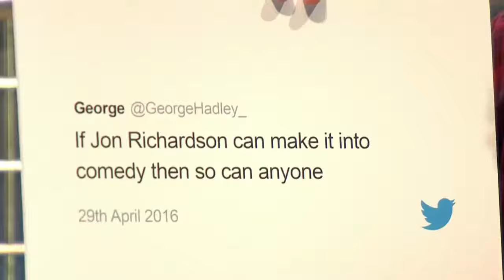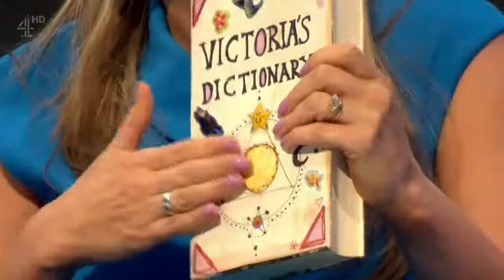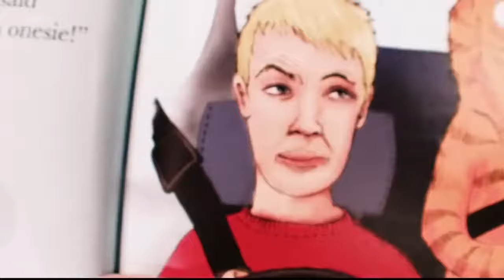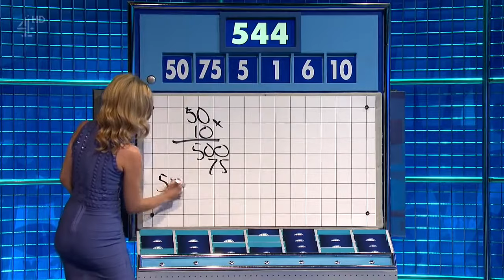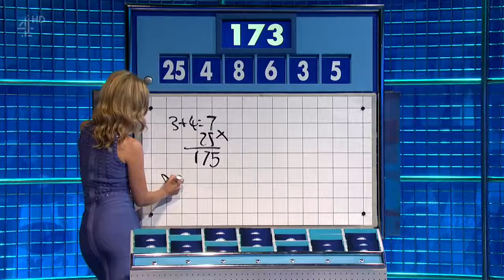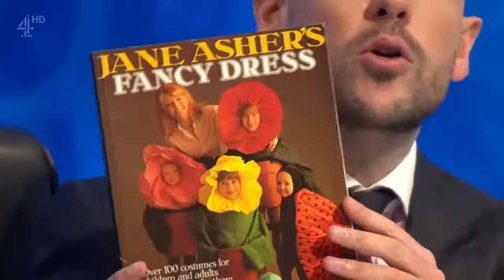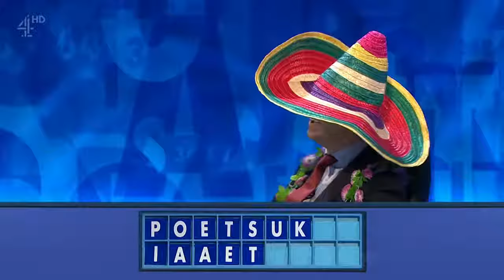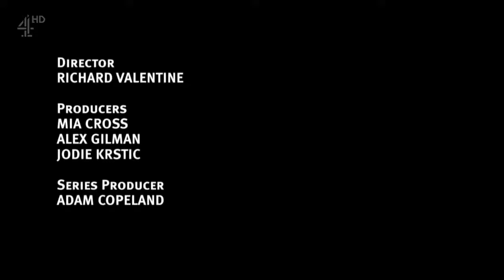8 Out of 10 Cats Does Countdown S10E01 - 5 August 2016